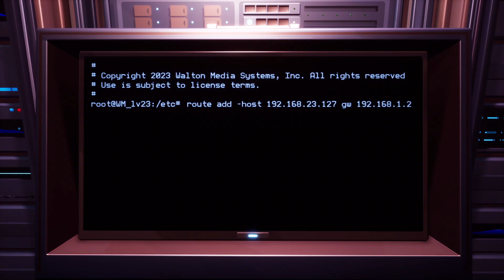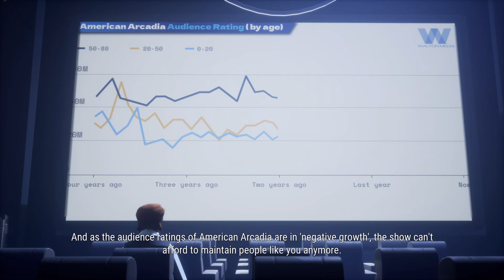1 | The Weirdness Begins | American Arcadia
This thriller is going really well.